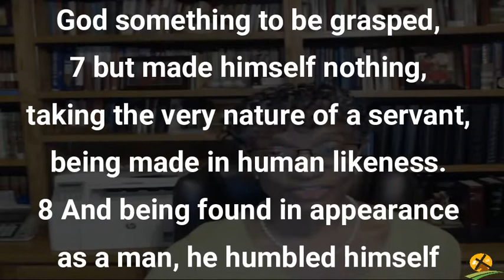5-5-2022 Called To Fellowship Part 2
• The Greek word for fellowship is—Koinonia
• And it means companionship or partnership and communion with others on the basis of something shared in common
• In the New Testament –the first and most important thing that was shared-- was a common relationship with Jesus Christ.